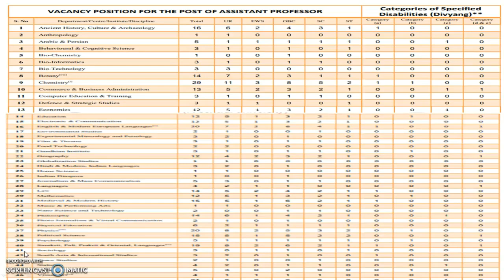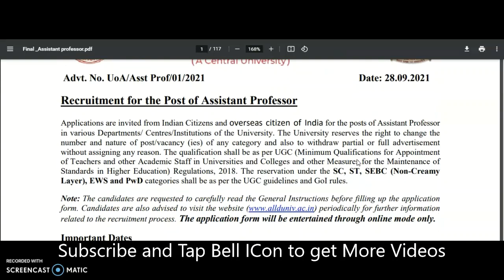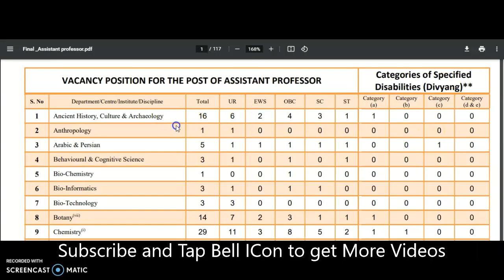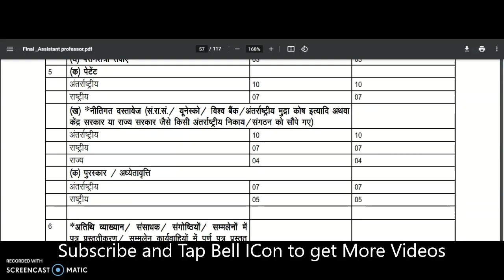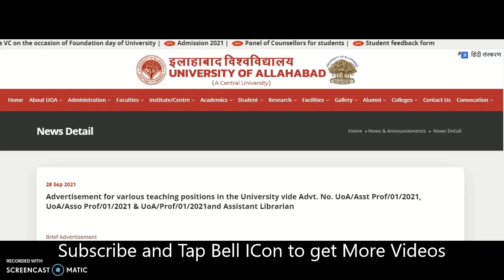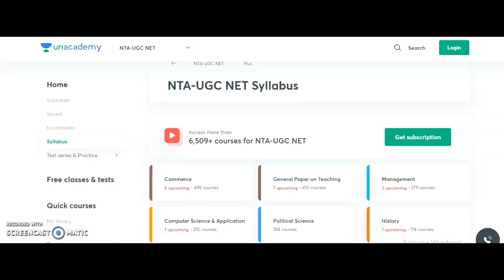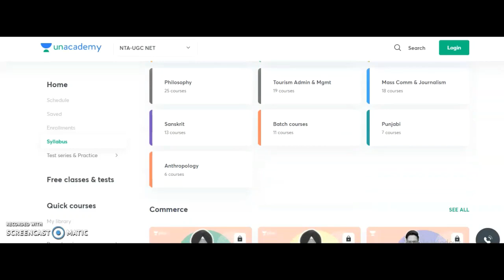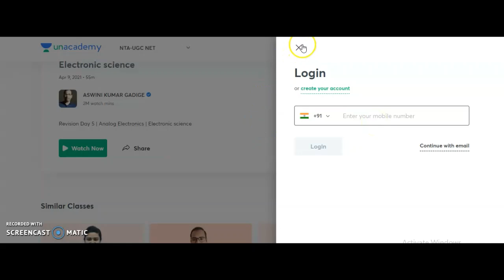357 Permanent Assistant Professor Vacancies in 47 Subjects in Government College | 1,82,400 pm UGC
357 Permanent Assistant Professor Vacancies in 47 Subjects in Government College | 1,82,400 pm UGC

384 Assistant Professor Vacancies in State University | University Teaching Jobs

972 Lecturer Vacancies in Aided Colleges | Only PG | UGC NET/PhD Not Required | Up to Rs 1,42,400 pm